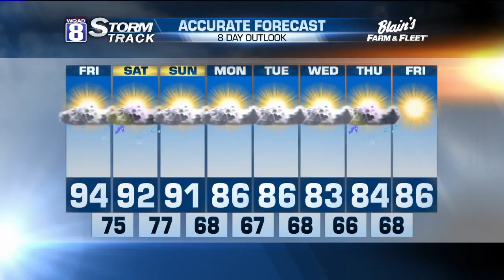StormTrack 8 Evening Forecast July 21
An Excessive Heat Warning is in effect for all areas until Saturday evening.

Heat Index values will surge above 100 degrees today, peaking around 115.

Heat stress and heat exhaustion will occur with even a little exertion. And keep in mind, the heat/humidity values will make it difficult for those without air conditioning to remain safe, even in the shade within someone’s home.

We’ll see a few clouds move in this evening, which could pop up a few isolated showers north of the QC. If we do see any, they won’t last long. Otherwise, it will remain muggy with overnight lows in the upper 70s.

Tomorrow will be another extremely hot day, with daytime highs climbing into the low 90. The heat index values will be above 100 once again, even climbing near 115.

Looks like we could see another round of showers move in during the afternoon hours Friday. The showers and storms will stick around throughout much of the evening hours, leaving us with dry skies by Saturday morning.